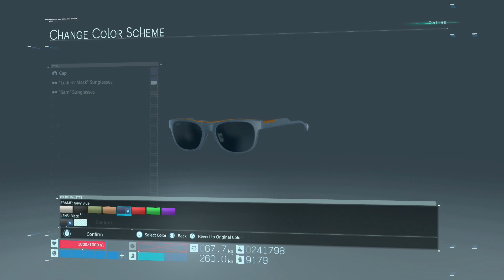Death Stranding - Episode 40